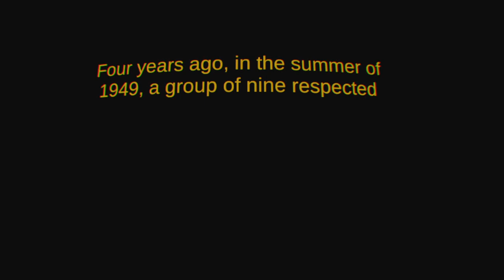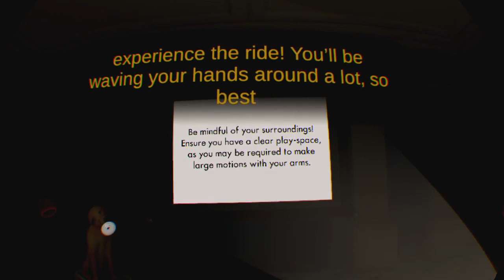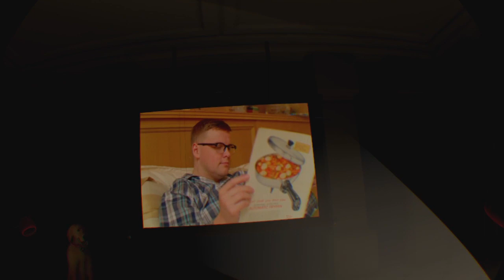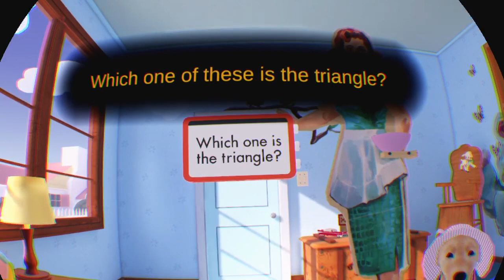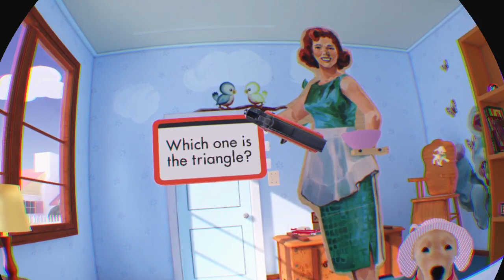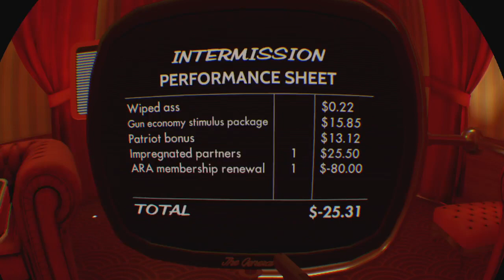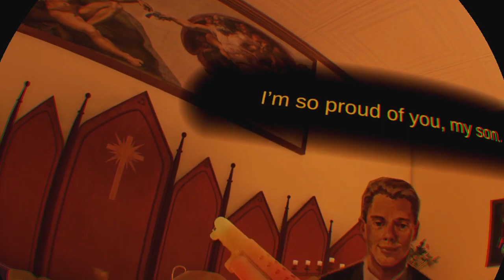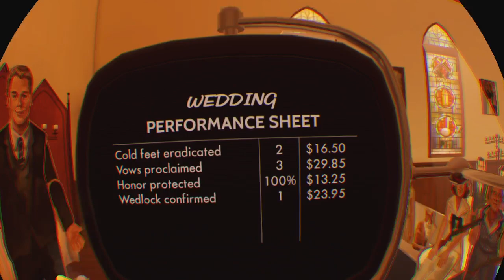The American Dream (PSVR)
The greatest gaming website you've never heard of also has a gameplay channel!